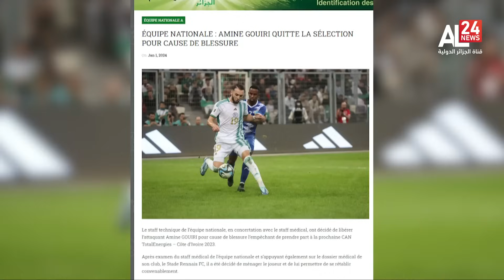19H INFO | 01.01.2024